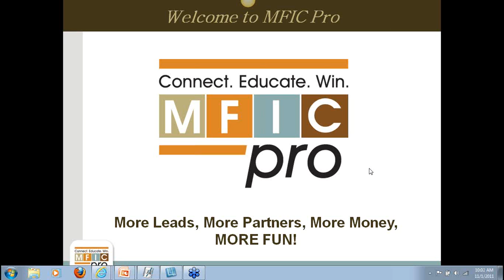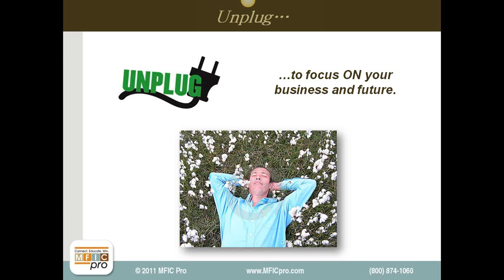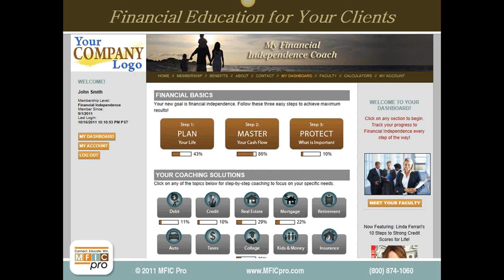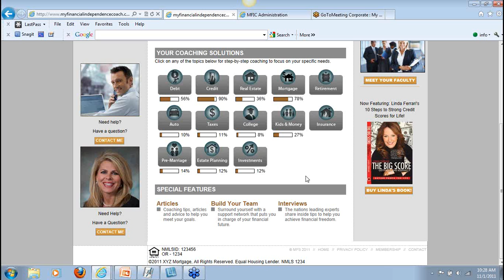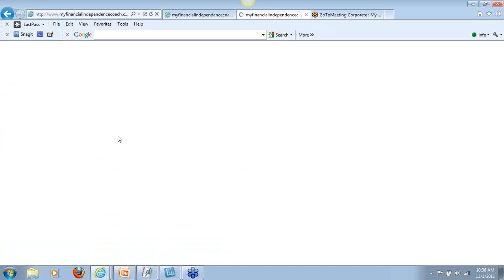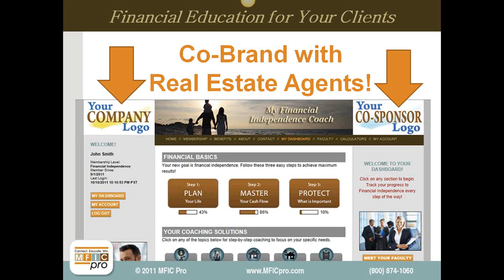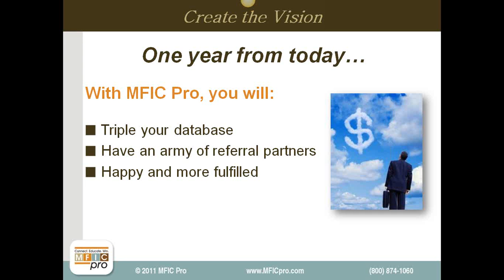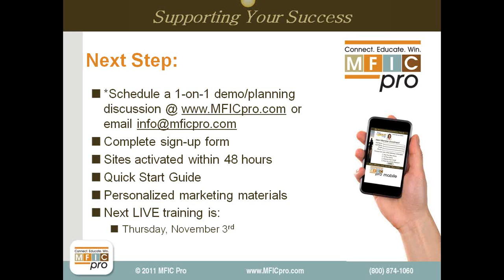MFIC Pro Webinar - More Leads, More Partners, More Money, More Fun.wmv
Watch our webinar to learn how MFIC Pro is changing lives...for mortgage and real estate professionals, as well as for their clients.